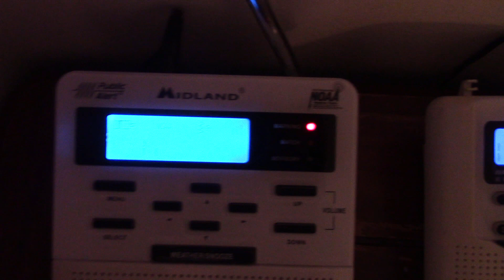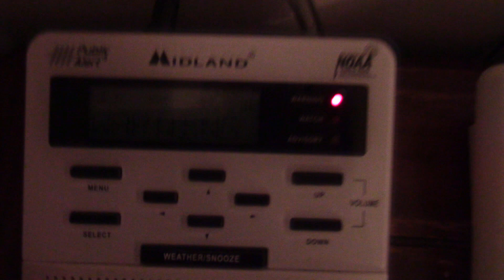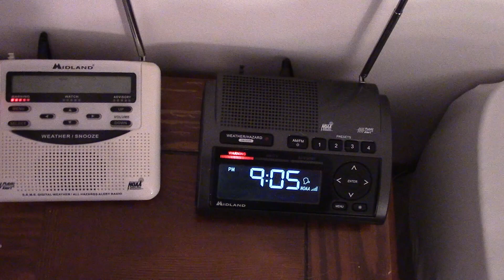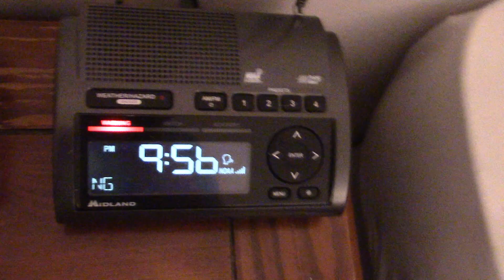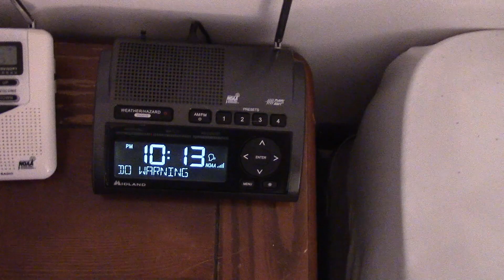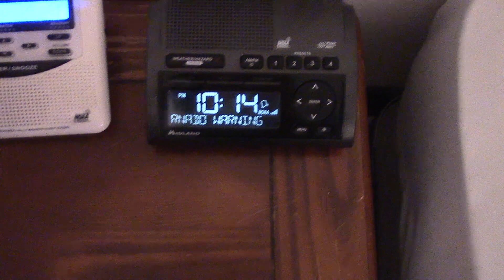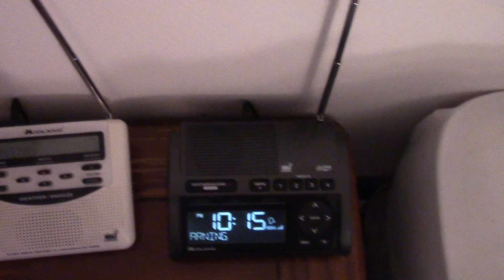5 Tornado Warnings - EAS #1,258-1,262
EAS #1,258 TOR has a reported tornado

7/31/2018

Station: KIG86 - Columbus, OH